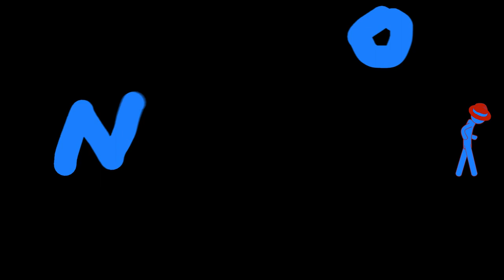The Daisy Infection | Gorilla Tag Movie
Daisy09 infects Green. Cash and I had an idea. We went to The Nice Gorilla Store and got 2 potions for both of them.

part 2 coming soon my controller is ok! Thank you so much for 1K views it means a lot!